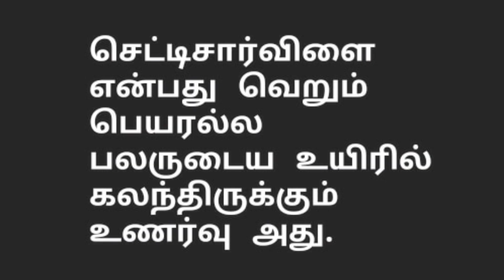Highlights of குழந்தை தெரசாள் "தேர் பவனி". 9th day (05,10,19) little flower church Chetticharvilai.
திருவிழாவை சிறப்பித்த அனைத்து நல்உள்ளங்களுக்கும் நன்றிகள்.

எல்லா வருடங்களை காட்டிலும் இம்முறை தேர்பவனி சிறப்பாக அமைந்தது.

                  Edit & Uploaded By...

Yours..
        SujiN.J
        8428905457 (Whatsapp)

Find Me.